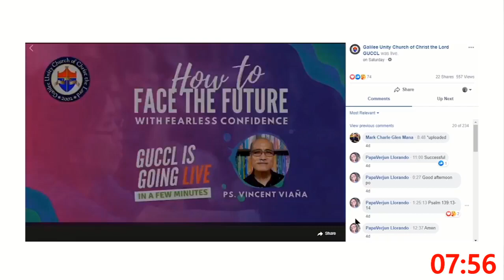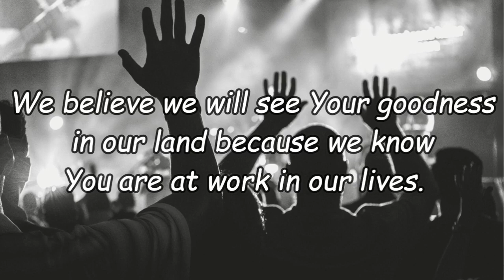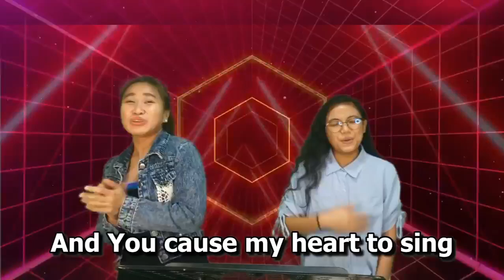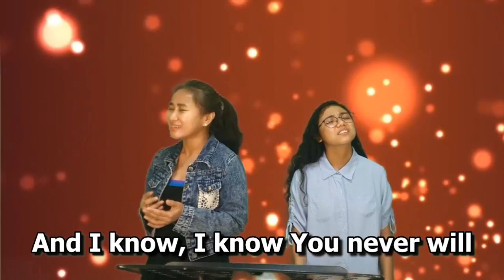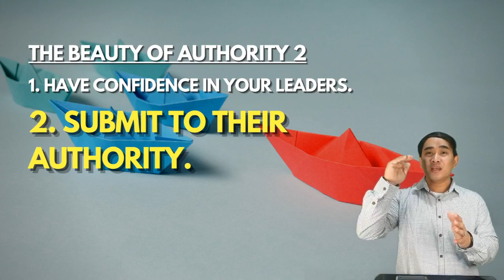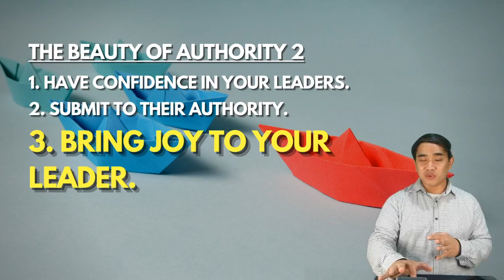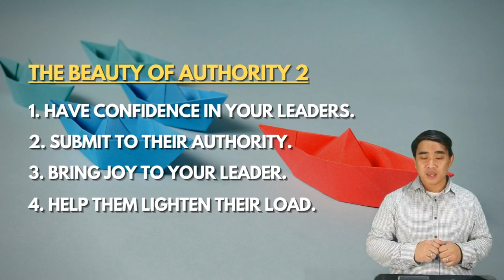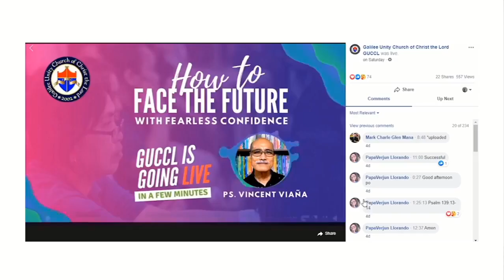Weakness to Strength 6: The Beauty of Authority 2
Honoring our leaders means obeying and submitting to them in accordance to the Word of God.